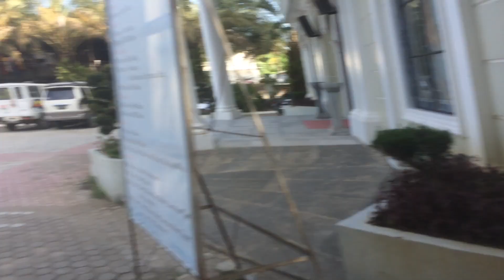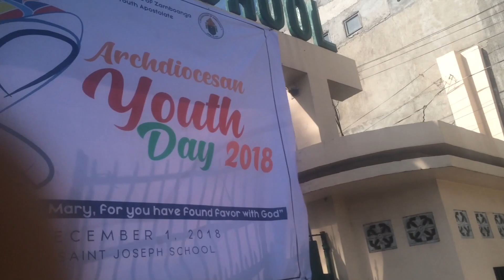Archdiocese Youth Day. "First sakristan vlog" VLOG#5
Hi mga madla! Archdiocese Youth Day zamboanga city!!! Hope you'll like it mga madla!

´´´´¶¶¶¶¶¶¶¶¶¶¶  ★彡 ORAYT 彡★